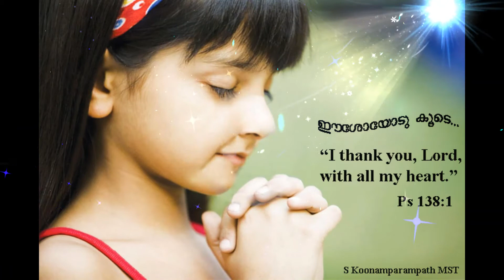Nanniyode njan sthuthi paadidum